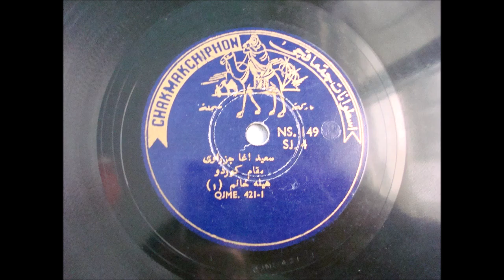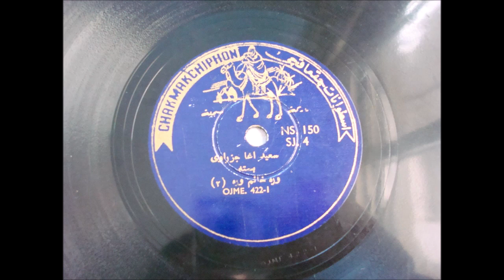Seid Axa Ere xanim Were xanim were berebin